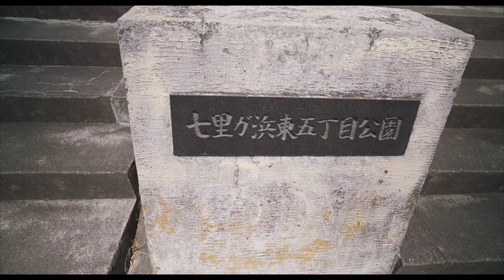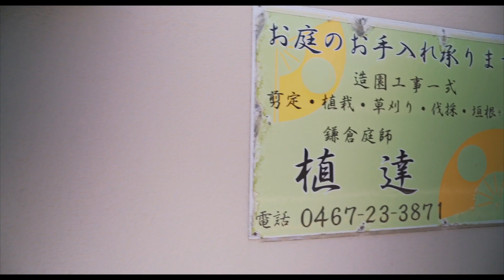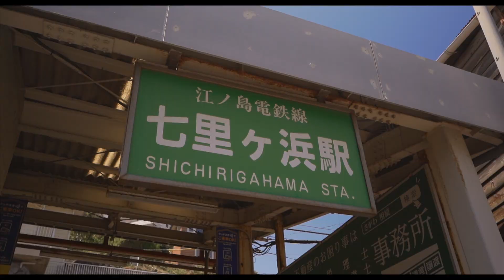SHINK-N-WHITE GODDA - 鎌倉 (prod by Lazy Shot)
SHINK-N-WHITE GODDA
"鎌倉"
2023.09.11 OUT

Produced by Lazy Shot
Art Work by Shingokujirai
Recorded by DBRS

Movie Directed by Don York